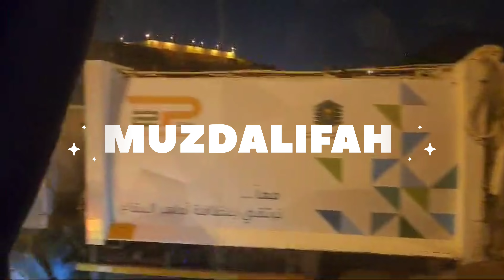"Hajj 2024: Muzdalifah, a Night to Remember | "A Night of Devotion"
Muzdalifah is a sacred site in Saudi Arabia, known for its significance in Islamic history and its role in the Hajj pilgrimage. It's where pilgrims perform certain rituals, including the Maghrib and Isha prayers, and spend the night under the open sky. Using these hashtags can help your content reach a wider audience interested in Islamic travel, culture, and spirituality.